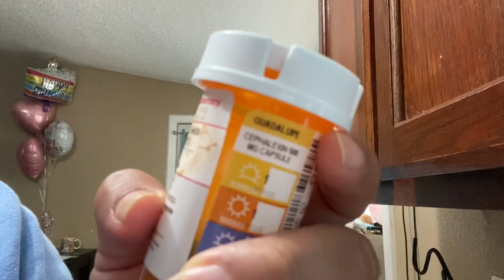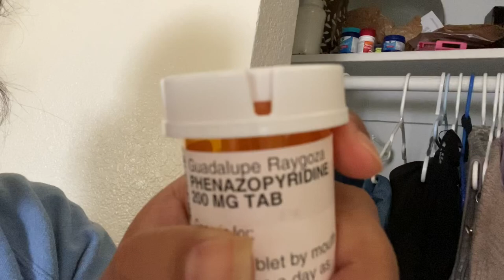ESTA VEZ NO MÁS NO PUDE GRABAR!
Les platico porque no puede grabar y a seguirle echando ganas a hacer los vlogs de mi día a día. Limpiar, cocinar y la vida de mamá.